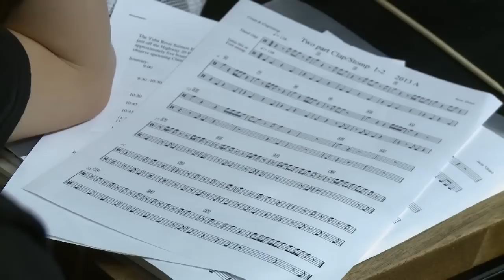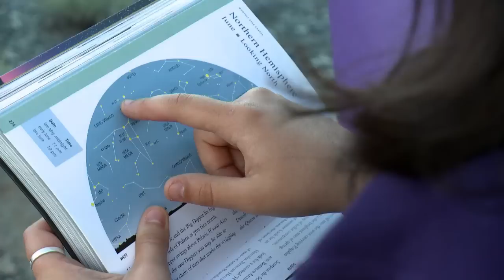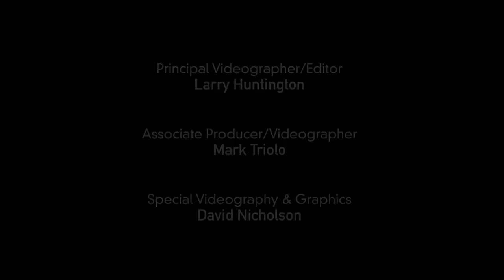ViewFinder: River Music - KVIE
What happens when science and art combine? Young composers spent a year learning about river science. The result? A moving tribute to the Yuba River and the life cycle of the salmon told through fully orchestrated music written by the talented teenagers.